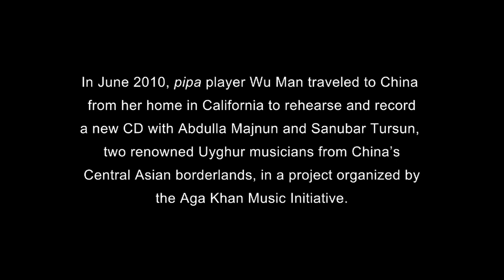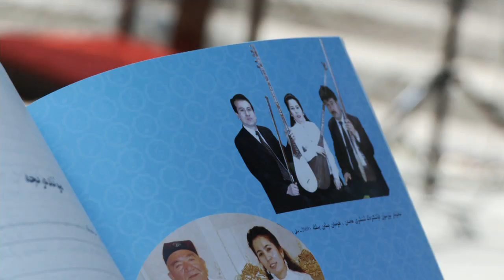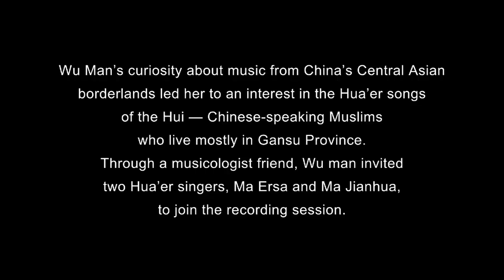Music of Central Asia Vol.10: Borderlands - Wu Man, Sanubar Tursun, & Abdulla Majnun [Preview Video]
Watch a short excerpt from the documentary film included in the CD/DVD for 'Music of Central Asia Vol.10: Borderlands: Wu Man and Master Musicians from the Silk Route,' released by Smithsonian Folkways in 2012. In this video, Wu Man, Sanubar Tursun, and Abdulla Majnun explore musical connections between China & Central Asia — while they meet in Beijing to rehearse for several days in the courtyard of a former Buddhist monastery converted into a small hotel.

'Music of Central Asia Vol.10: Borderlands: Wu Man and Master Musicians from the Silk Route,' is available on CD/DVD and digital.

In these exuberant recordings, pipa master Wu Man and her Uyghur, Tajik, and Hui collaborators explore connections between the musical worlds of China and Central Asia. Featuring the stirring vocals of Sanubar Tursun and Abdulla Majnun along with newly arranged and composed instrumental pieces, Borderlands is a masterful blending of kindred traditions. 14 tracks, 72 minutes, 48-page color booklet, and photos; DVD contains series introduction, 2 documentary films, interactive glossary, and map.

Music of Central Asia is a co-production of the Aga Khan Music Initiative in Central Asia, a program of the Aga Khan Trust for Culture, and the Smithsonian Institution Center for Folklife and Cultural Heritage. The aim of the series is to present leading exponents of Central Asia’s rich and diverse musical heritage to listeners outside the region.